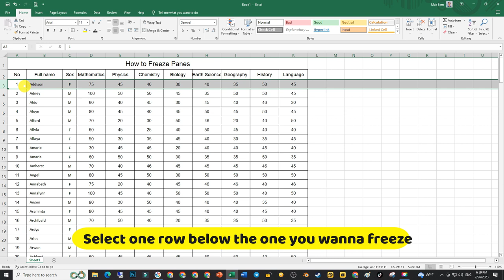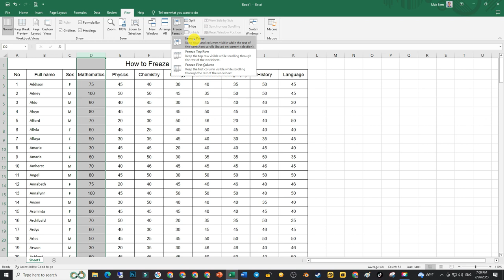How to Freeze Panes in Excel | Freeze Rows & Columns to Stay Visible